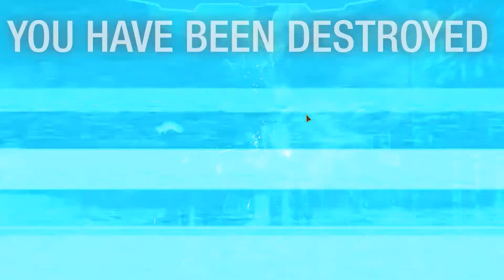Siege (Offense) #2 on Vitric Forge (with KCom) - MechWarrior Online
I need cooler-running brawlers for this map.